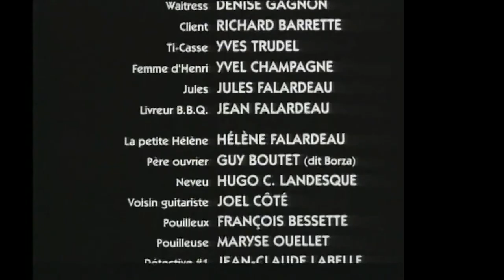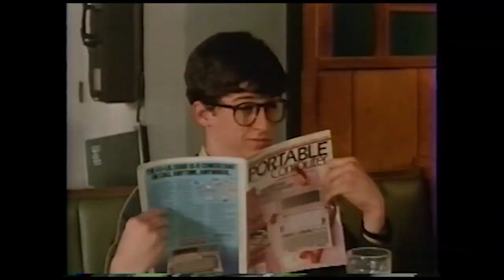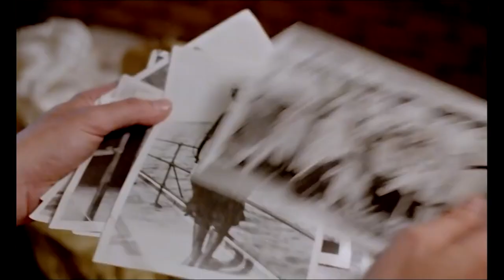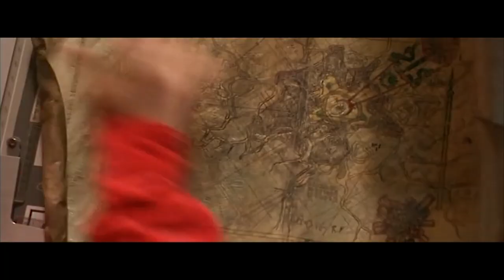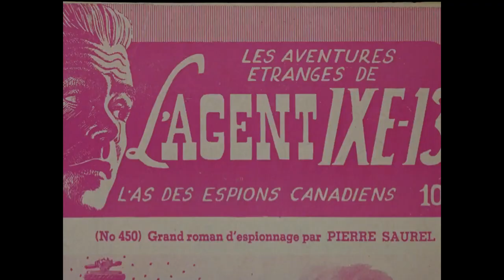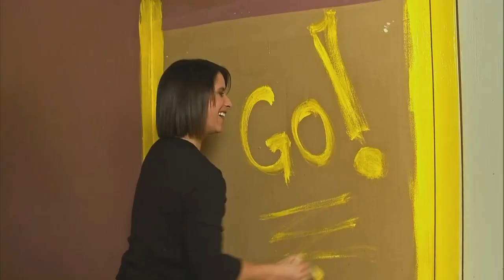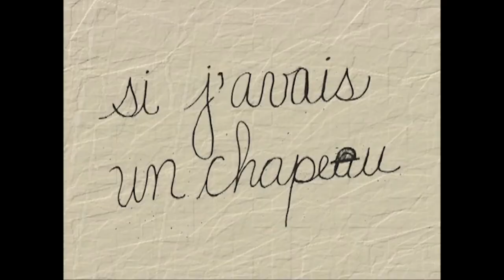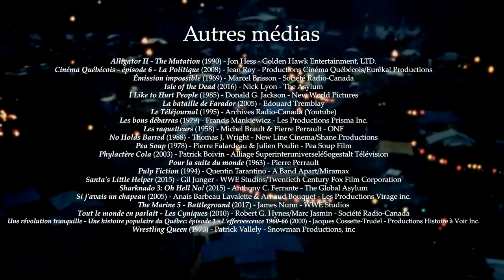Filmomania - La lutte québécoise dans le cinéma d'ici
Il semble qu'à chaque fois qu'il y a des images de lutte dans les documentaires ou les émissions qui parlent de lutte, on voit toujours les mêmes images.

Pour y remédier, voici plein d'autres exemples de lutte ou de participations de lutteurs québécois dans le cinéma d'ici.

Bonne St-Jean!